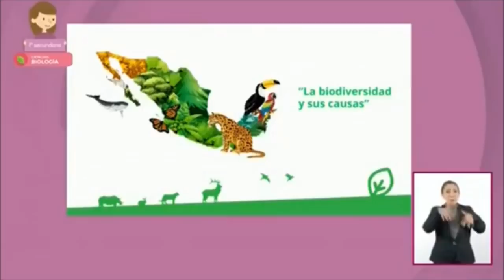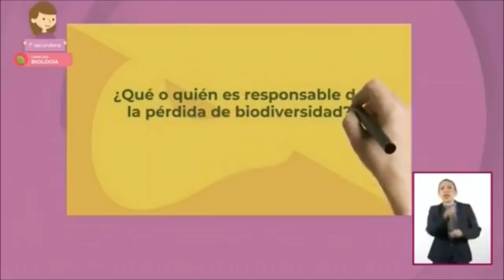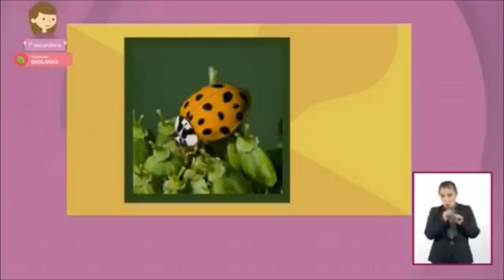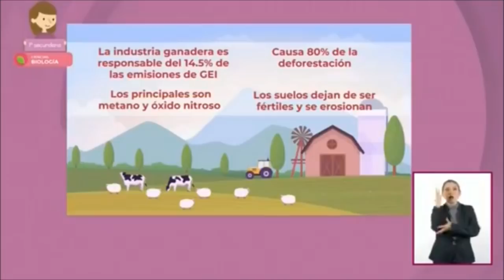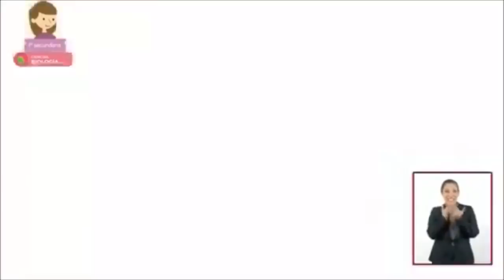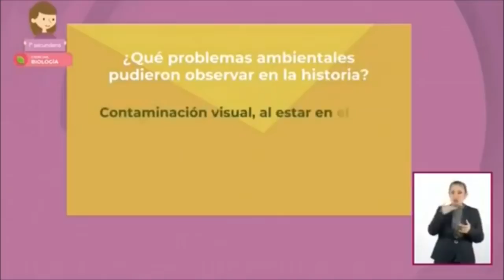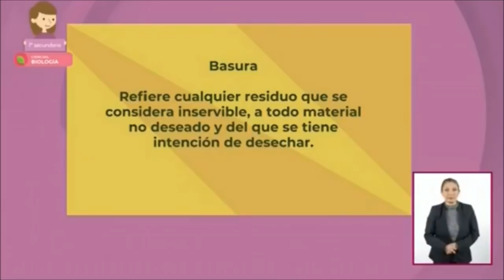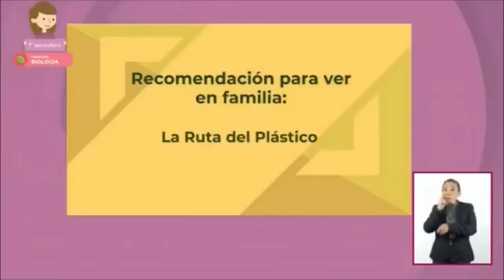Aprende en Casa II 1° secundaria Ciencias Biología 16 de septiembre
PonteAlDía con la repetición del programa AprendeEnCasa2 de 1° grado de secundaria en la materia de Ciencias